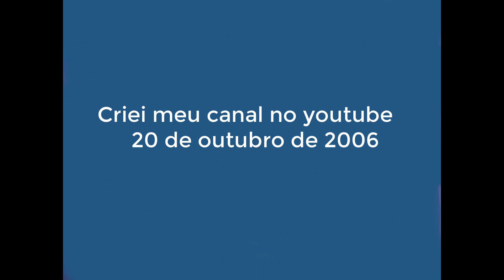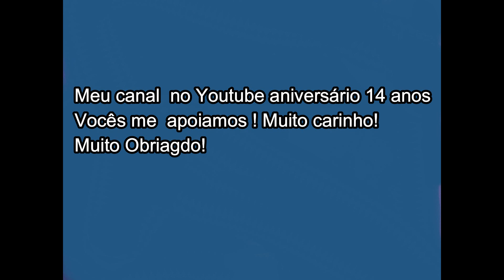canal no youtube 14 anos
# canalmarazul14anos